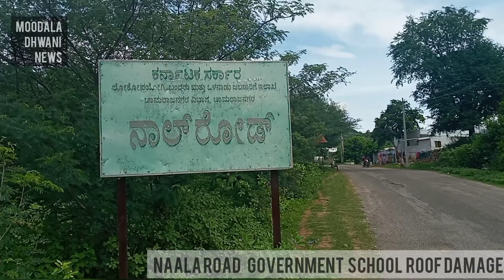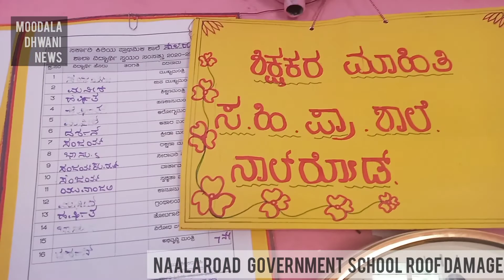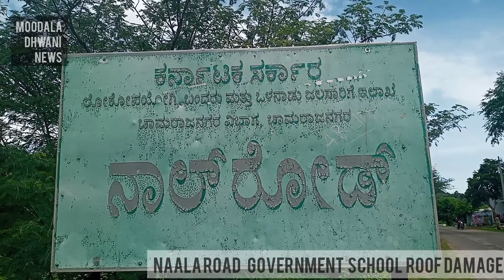government SCHOOL # NAALA ROAD HANUR TQ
hi viewers. .

and also plz follow  on Facebook